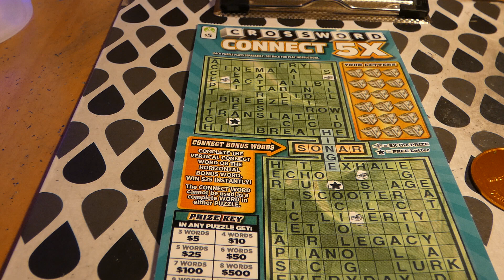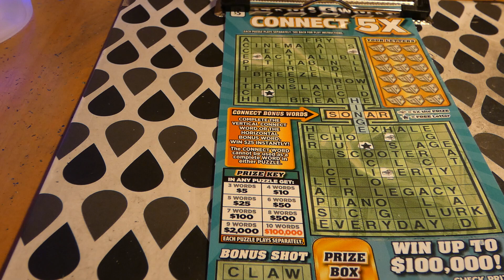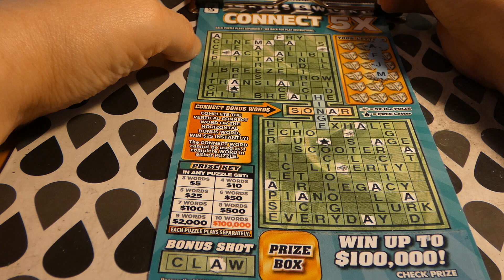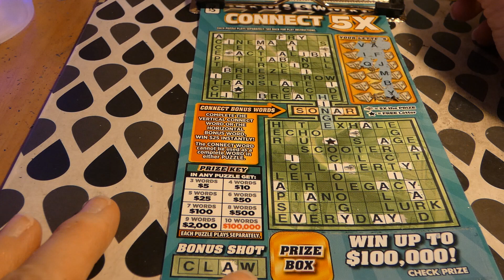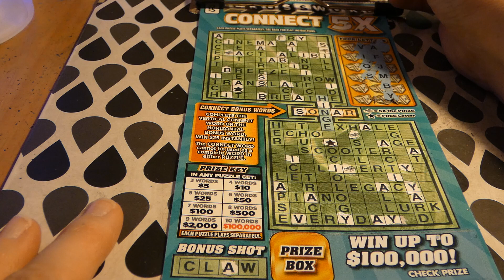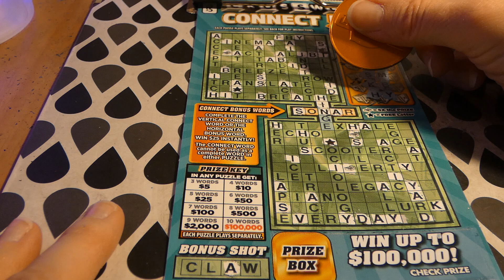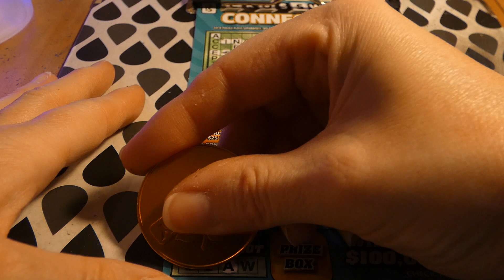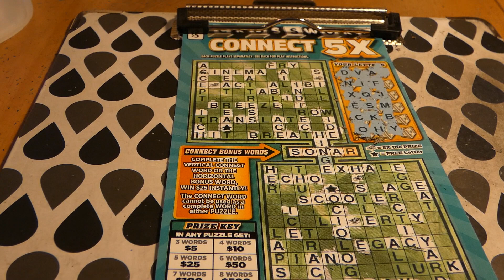Crossword Connect 5x - Saturday Scratch 1456